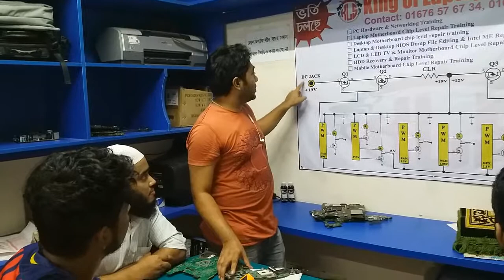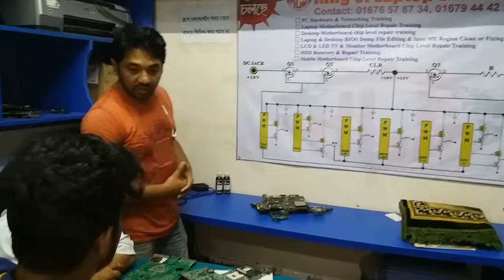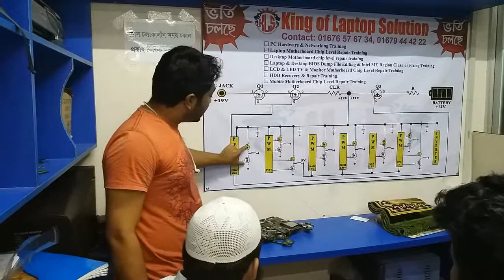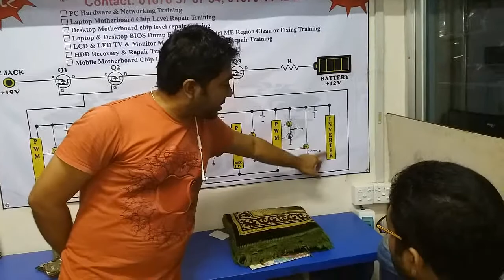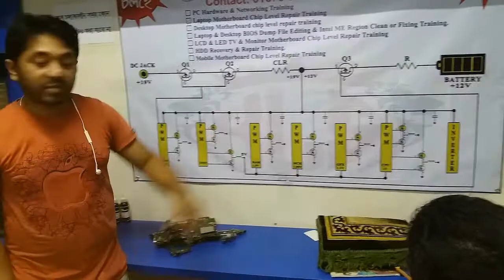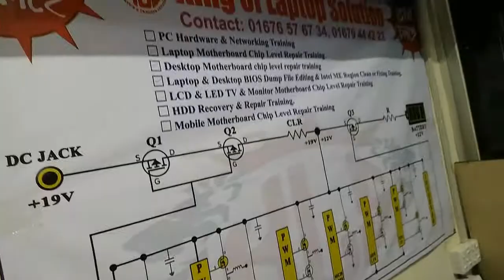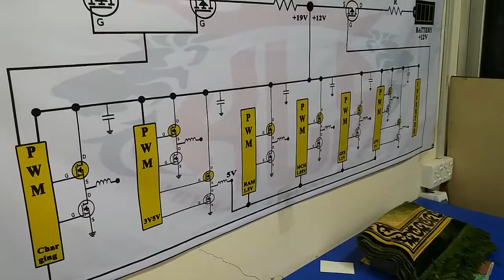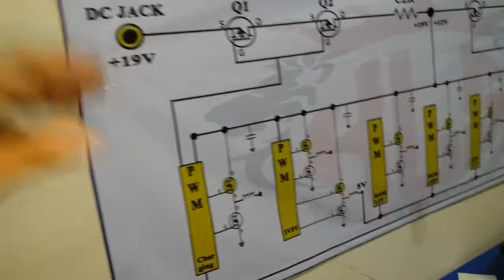ALL Laptop PWM Circuit Voltage Supply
আমাদের Twitter ভিডিও দেখুন.
আমাদের Google+ ভিডিও দেখুন.
আমাদের ফেইসবুক পেইজের ঠিকানা.
আমাদের ওয়েব পেইজের ঠিকানা.
আমাদের মোবাইল নাম্বার.